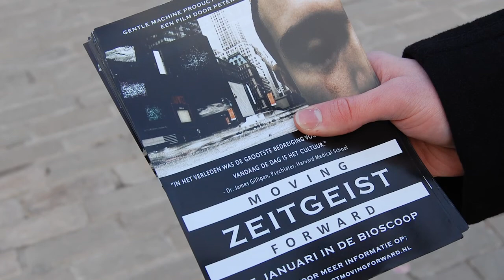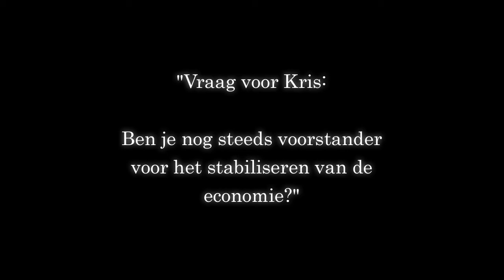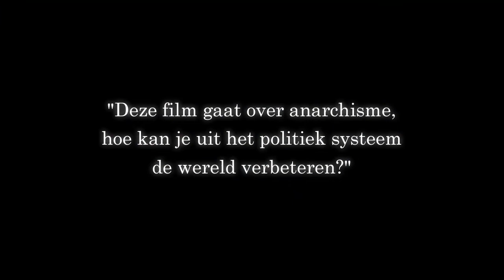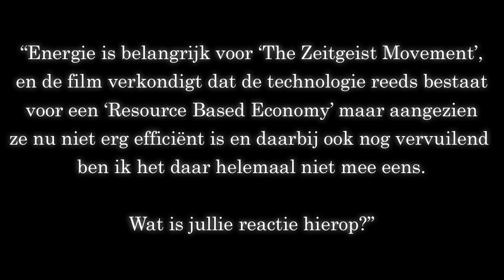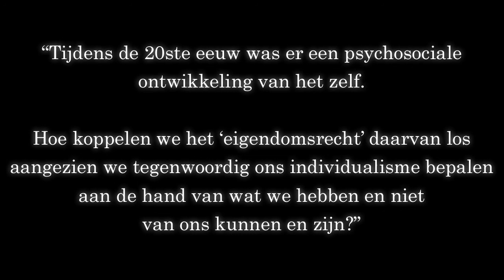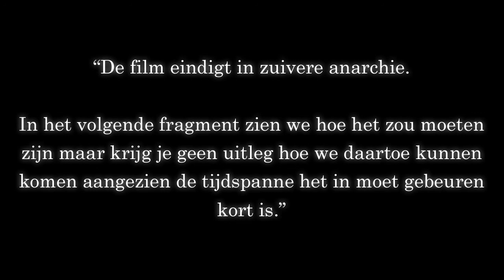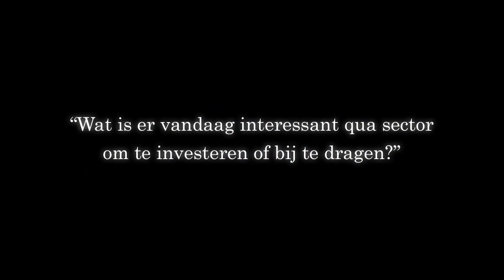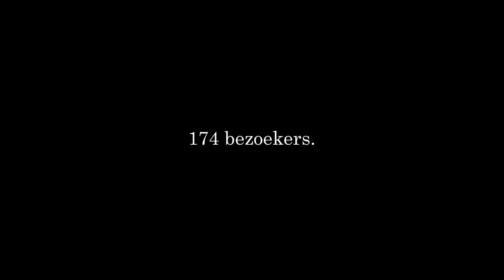"Zeitgeist: Moving Forward" Belgian Premiere Q&A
On January 15th, The Zeitgeist Movement Belgium joined in with the world premiere of "Zeitgeist: Moving Forward".

This particular release in Belgium was shown at the 'Sphinx' venue in the heart of the city of Ghent.

There were 175 visitors at this premiere and this is the recording of the Q&A session held while the credits were rolling.